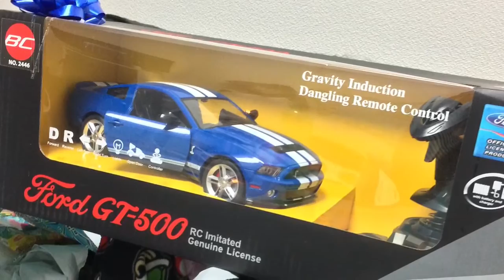Ryosuke's Birthday Weekend at Tokyo's Ome Railway 青梅鉄道公園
8 Years
His birthday falls on a Monday so we headed out this weekend instead!